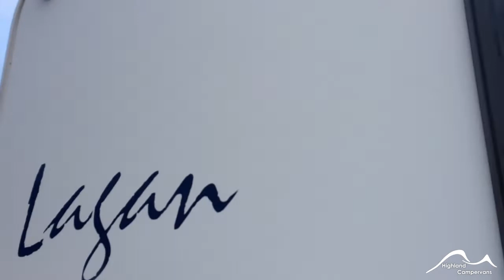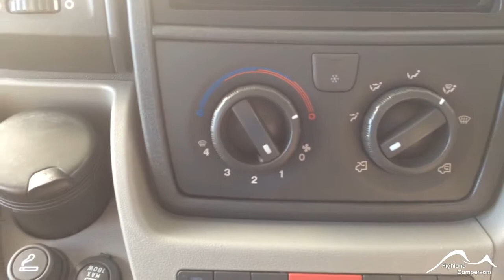1816 Fiat Mclouis Lagan at Highland Campervans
From £161.12 per month + Compact family motorhome with a flexible end bunks or additional storage.  This great layout maximises space for a family. Ready to explore and seek out new experiences.

Key Features:  Rear Bunk Beds - Side Washroom - Cassette Toilet - Central Kitchen - 3 Ring Gas Hob  - Grill - 3-Way Fridge - Truma Hot Water via Gas and Electric - Truma Gas Fire with Blown Air Heating - Underbunk Storage - Cab Air Conditioning - 6 Speed Gearbox - Cruise Control  - Timing Belt Changed Dec 2019 - MOT Dec 2020 - Habitation Service November 2020.

+ Representative Example: Vehicle Price £26,995.00 - Deposit £13497.50 - Advance £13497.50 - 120 Months x £161.12 - APR Representative 7.9% - Interest Payable £5,836.90 - Total Amount Payable - £32831.90 This is a marketing promotion by Highland Campers Ltd. Finance is subject to underwriting and a full credit assessment. Highland Campervans and Highland Caravans are trading styles of Highland Campers Ltd who is acting as a credit broker and not a lender. Authorised by the FCA. FRN: 672776